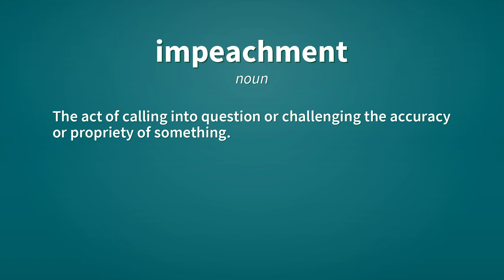Impeachment | Definition of impeachment 📖 📖 📖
See here, the definitions of the word impeachment, as video and text.

impeachment (noun)
    The act of calling into question or challenging the accuracy or propriety of something.

impeachment (noun)
    The state of being impeached.

Reference:
    impeachment